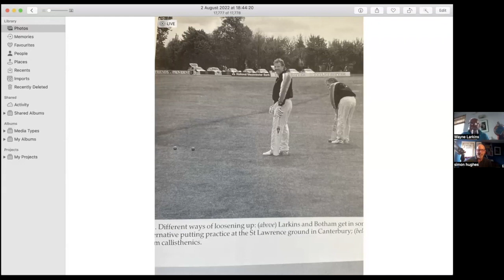WAYNE LARKINS - THE ENIGMA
One of the finest timers of the ball who ever played the game tells us about hitting Colin Croft for six, being harshly treated by the England selectors and why Test cricket is special